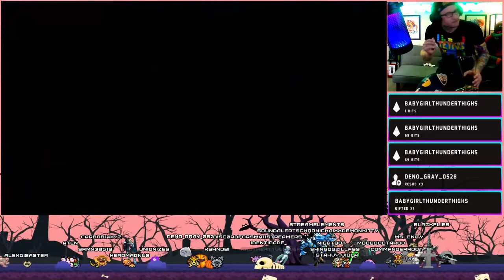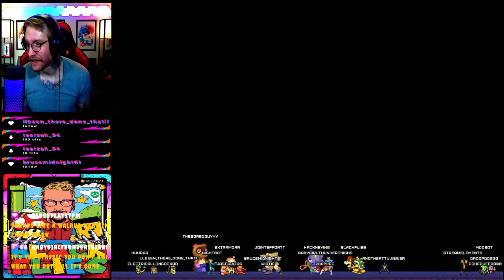BlackFlies Twitch Highlights + Rage Compilation [Vol. 2]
Twitch Streamer BlackFlies Highlights and Rage Compilation [Vol. 2]!